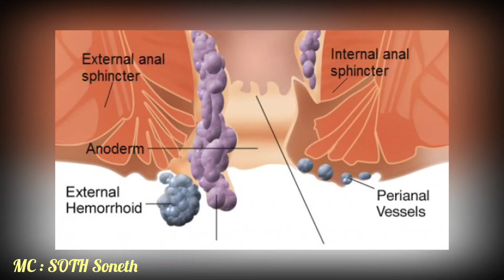រោគសញ្ញាឬសដូងបាត | Symptoms or heart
Hello everyone !
+ SUPPORT OUR MISSION:
- ABA Bank:  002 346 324